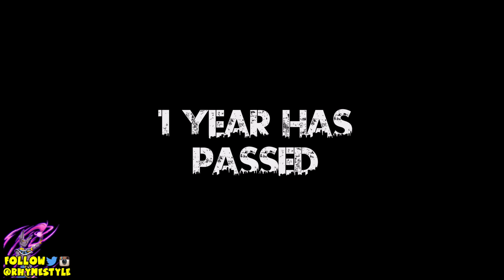AMAZING NEW TRAILER! Dragon Ball Unreal - One Year Later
Emud has been working on Dragon Ball Unreal and will continue to pump out awesome updates. Support his channel & project below!